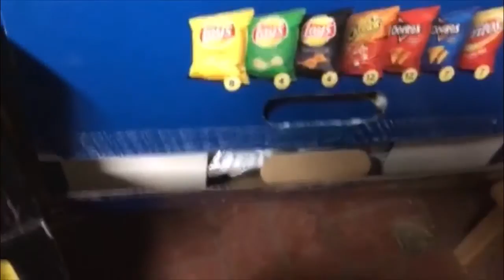harris teeter part 1(not up to date)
this is my part 1 in a series of one trip to harris teeter YEET